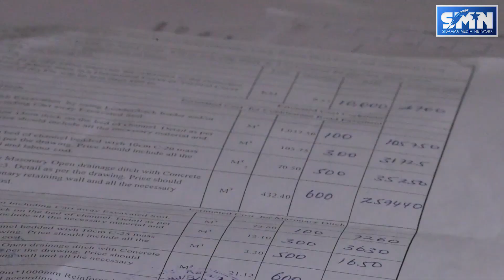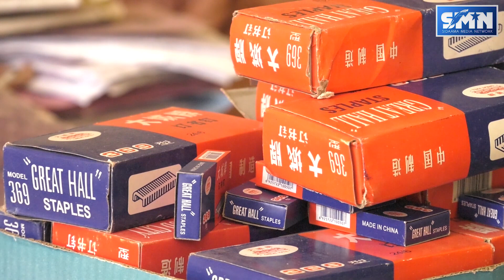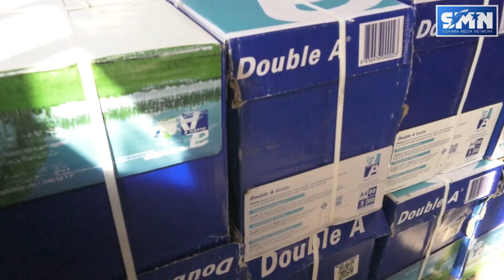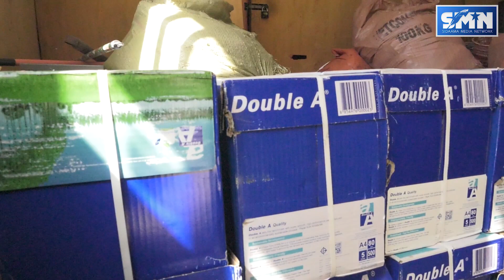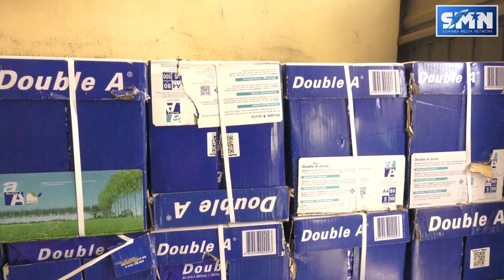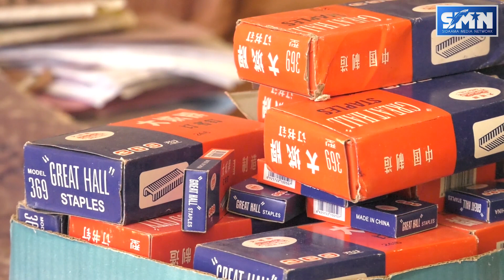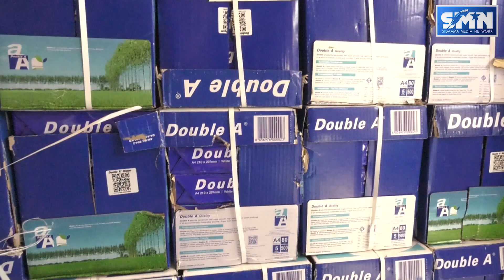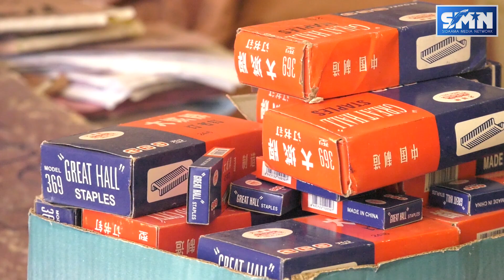Xambenna Xalalle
SMN